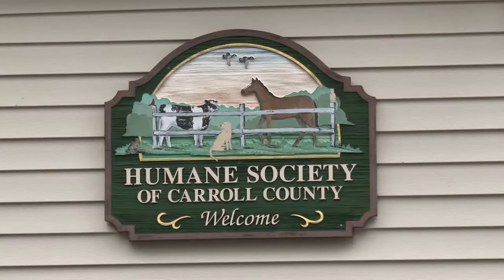Pet of the Week: Foose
Foose is a cuddly 9 year old kitty who is looking for his forever home! He loves kids and he loves to snuggle, so stop by to see him and his many fuzzy friends at the Humane Society of Carroll County today! Also, don't forget to buy your tickets for the Humane Society's Tails at Twilight event, featuring a silent auction, door prizes, and hors d'oeuvres. Proceeds benefit the homeless animals of Carroll County.

Want to be able to help out these amazing animals?

Adoption Hours: 9:00am - 3:30pm (M-F) and 9:00am - 1:30pm (Sat)

Hours of Operation: 8:00am - 4:00pm (M-F) and 9:00am -2:00pm (Sat) Closed (Sun)